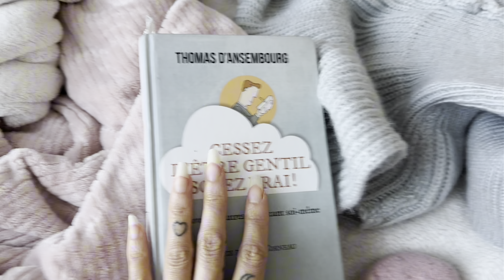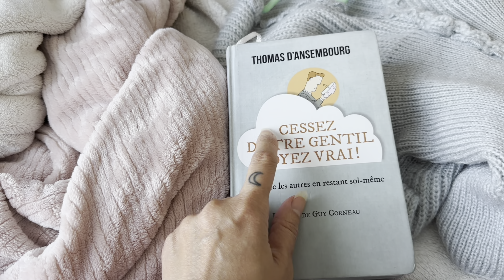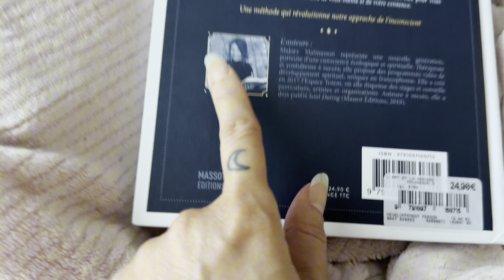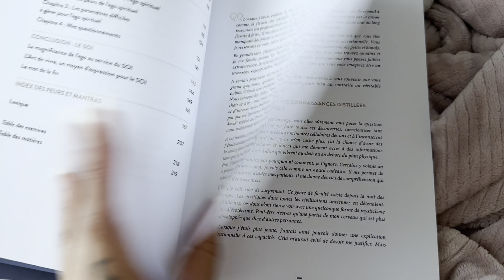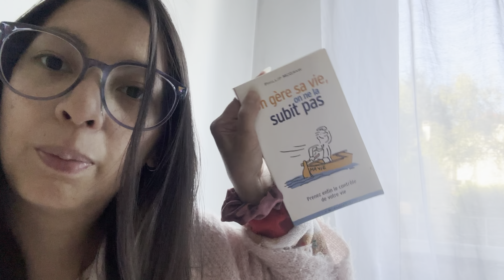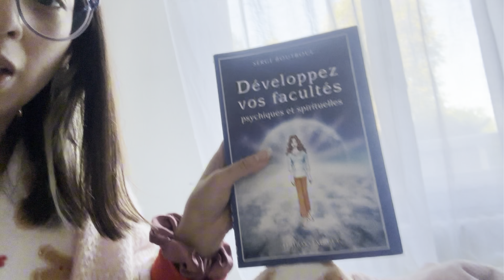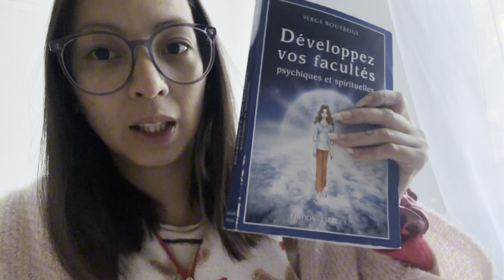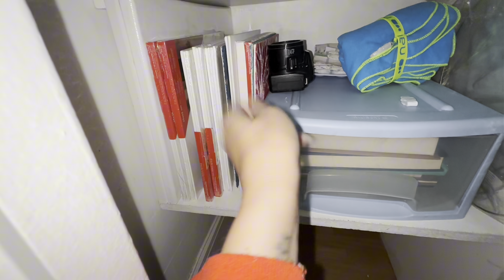Rangement et premier jour de travail [Vlog #81]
-Billy Anne Chill
Billy Anne Roz